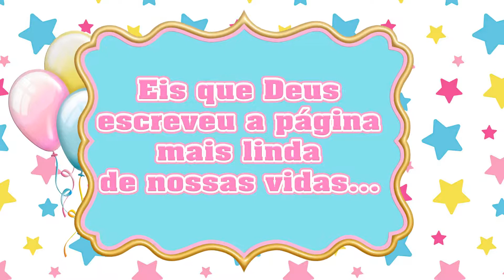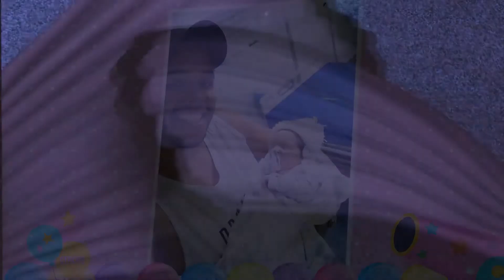RETROSPECTIVA JÚLIA CIRCO ROSA